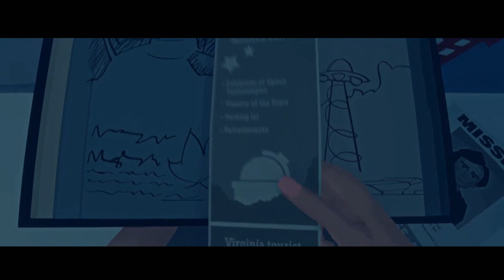Virginia Part 3